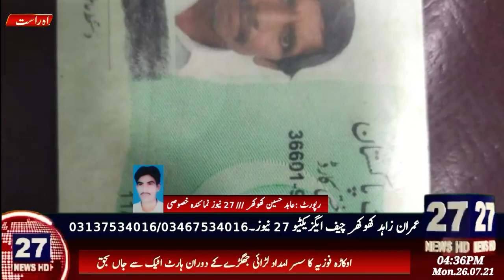بورے والا روڈ حادثہ ایک شخص جانبحق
بورے والا دو موٹر سائیکلوں کی آپس میں ٹکر ایک شخص جاں بحق